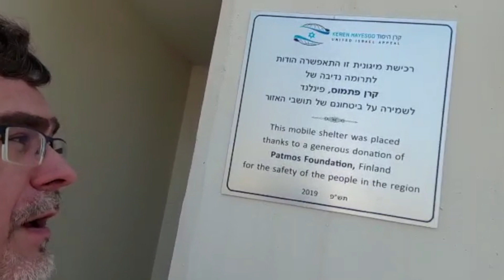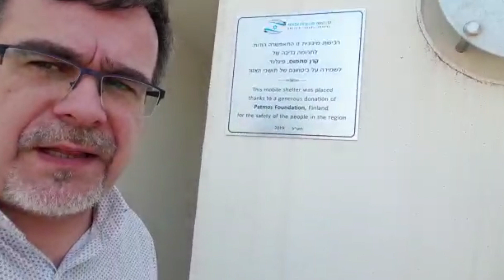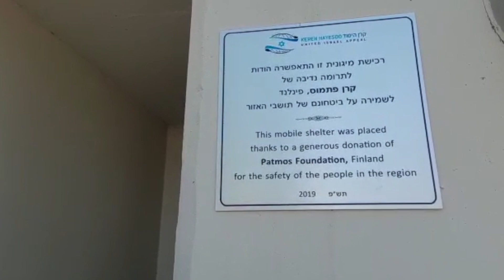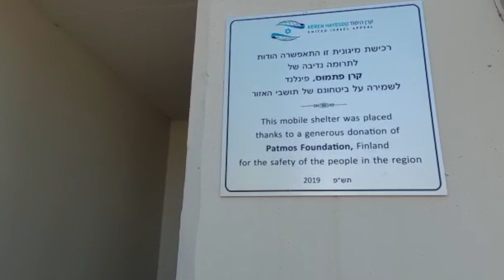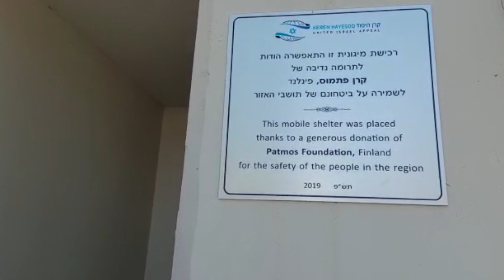Pasi Turunen Gazan rajakibbutsilla.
Keren Hayesod kiittää Patmos Lähetyssäätiön ystäviä Gazan rajakibbutsille lahjoitetusta rakettisuojasta, joka pelastaa elämää. Punaisen hälytyksen kuuluessa kibbutsin asukkailla on vain 15 sekuntia aikaa etsiytyä suojaan ennen kuin Gazasta laukaistut raketit saavuttavat kibbutsin. Siksi nämä rakettisuojat ovat asukkaille elintärkeitä.